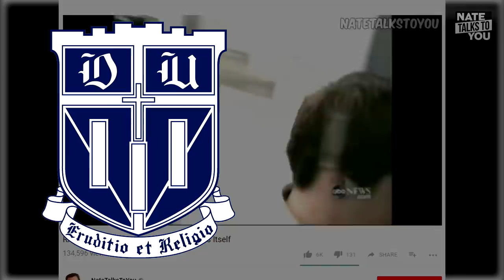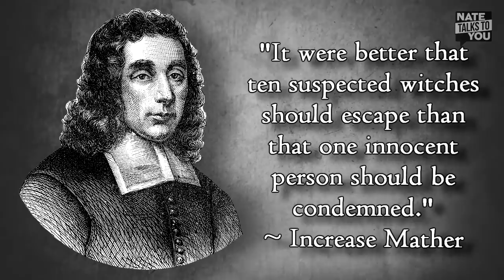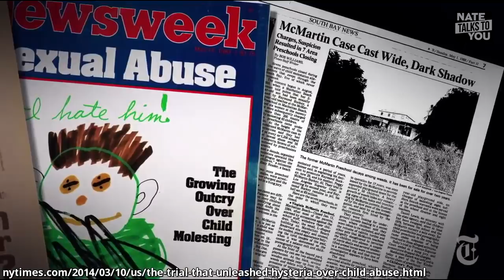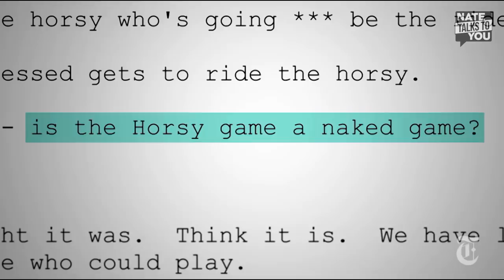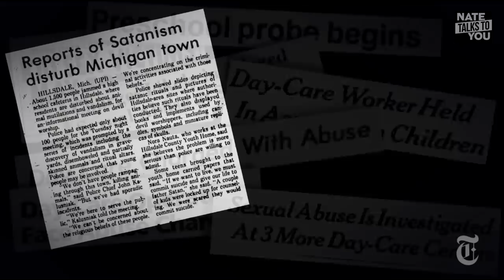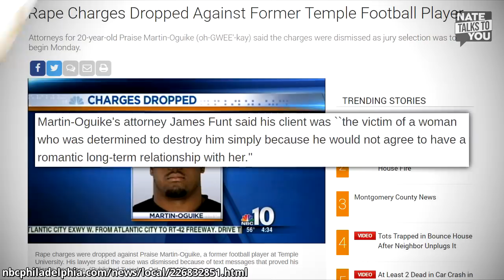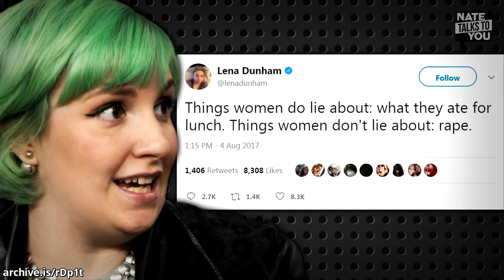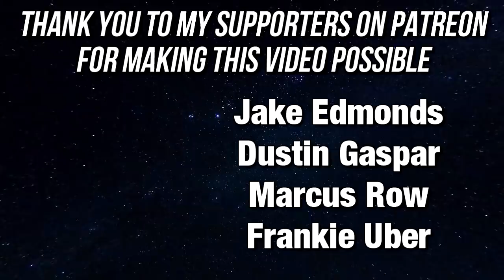RAPE HYSTERIA - Part 2 | Guilty Until Proven Innocent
Canon Rebel T4i camera

JOSEPH R. MCCARTHY

The Lives They Lived: 01-07-01: Peggy McMartin Buckey, b. 1926; The Devil in The Nursery

Investigating the Legacy of the McMartin Child Abuse Trial

Mother of teen who hanged himself over false rape allegations commits suicide

Woman ‘made up sex assaults by 15 men’ – and one man was jailed for 7 years

RAPE CASE
youtu.be/mneZL4xBR2c

Rolling Stone's Explosive UVa Rape Story Called into Question